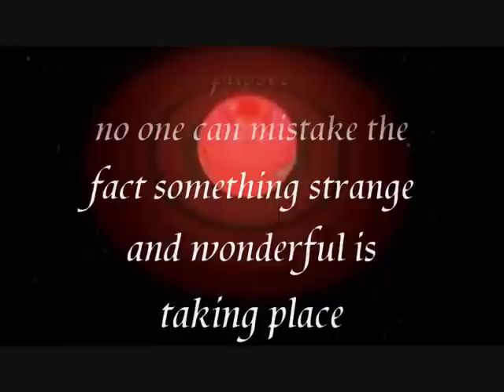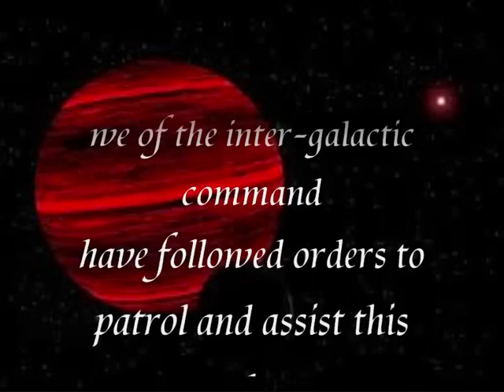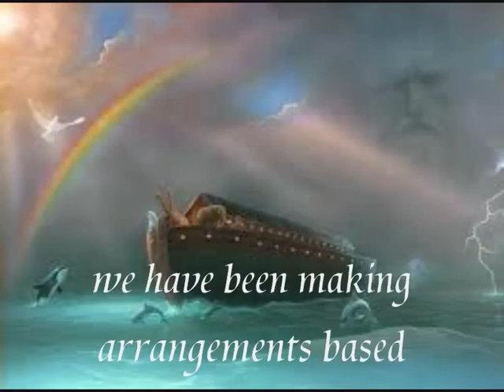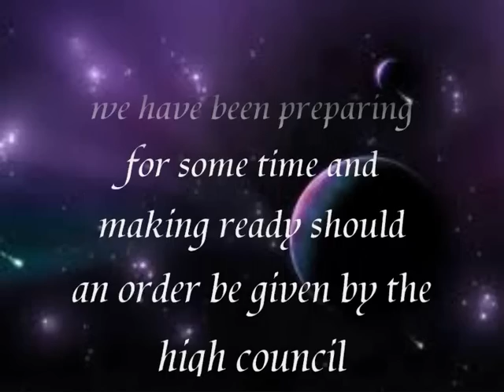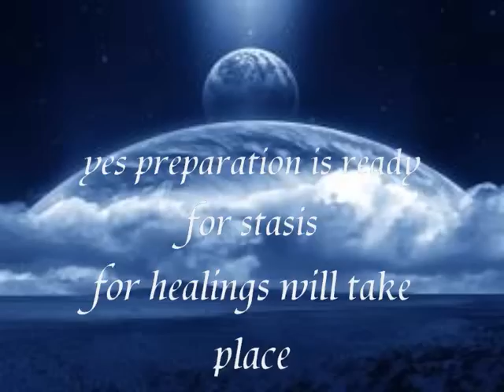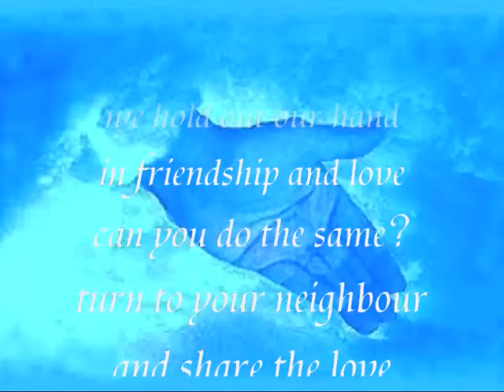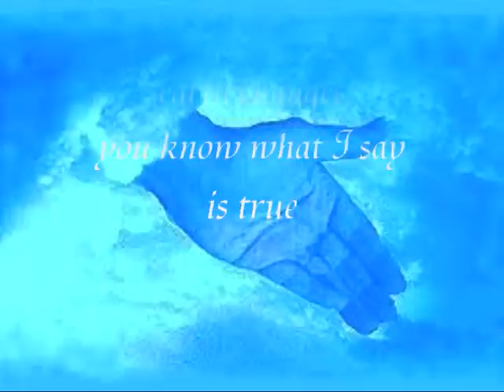Ashtar and Nibiru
I have noticed recent concerns over nibiru and an asteroid etc...being close to earth.
I asked ashtar for a little insight to share ,as this is an important occurance.

music,Opus3 In D...Vengaboys.